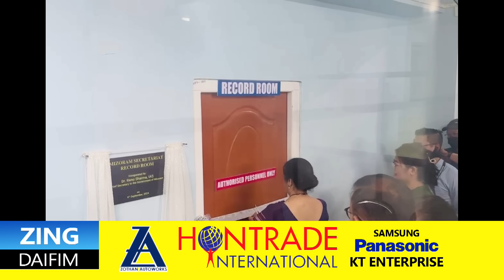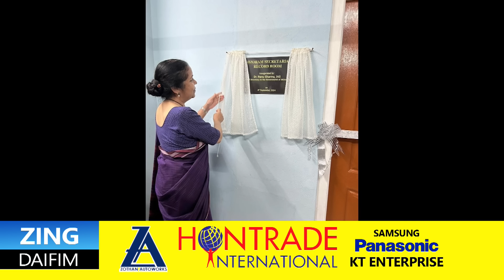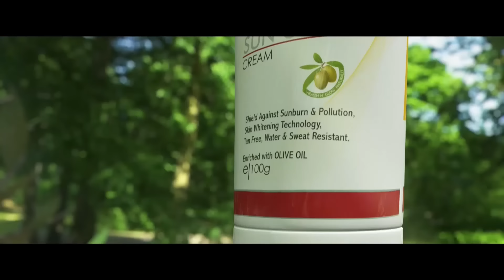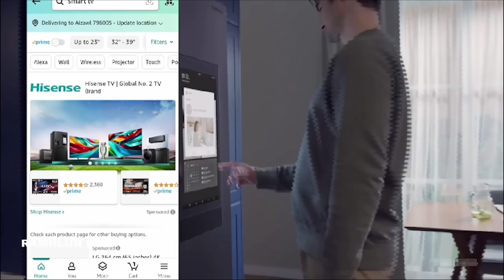Zing Daifim 7th Sept 2024